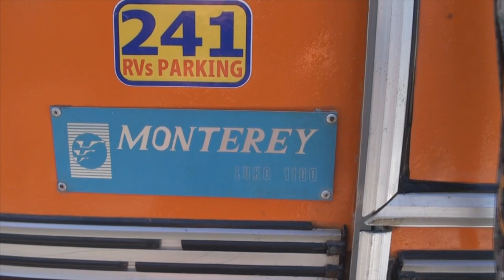#259 Conheça o 5ª Roda Turiscar Monterrei 1.100 - 1988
Neste episódio mostramos pra você essa jóia raríssima da Turiscar.

Monterrei 1.100
TAMANHO: 11 metros
ACOMODAÇÕES: 8 pessoas
CNH: D
Dimensões: Comp. 11mts Larg. 2,40 mts Alt. 2,75mts
02 Cama solteiro 1.90 x 0.75
Beliche 1.85 x 0.75
Cama casal 1.90 x 1.30
Quarto casal
Guarda roupas
Banheiro
Ar condicionado
Fogão 4 bocas com forno
Está no 241 RV Park, camping do Manfred em Araçariguama.
Na data deste video havia anuncio no ML.